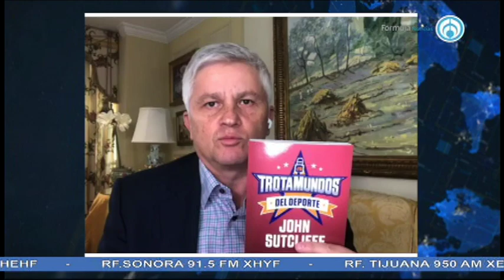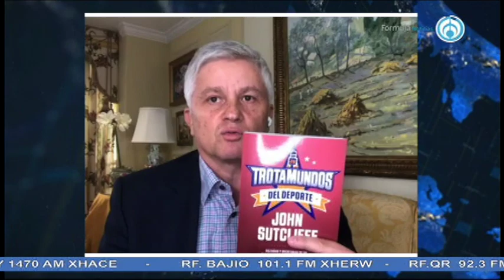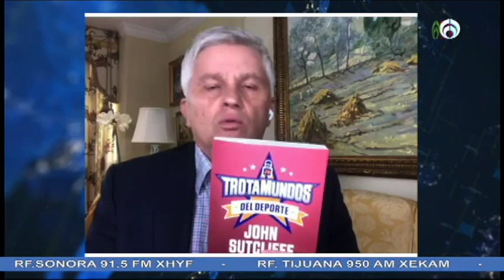Trotamundos del deporte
El cronista John Sutcliffe presenta su libro Trotamundos del deporte